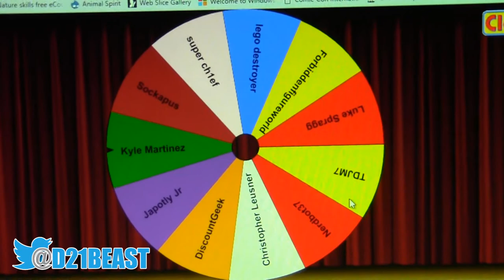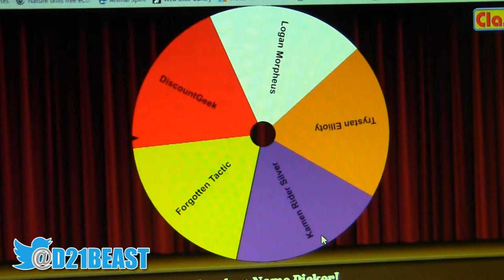VLOG #18 - Agent Carter, Channel Update, Planet ComicCon KC & May Contest Winners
Hey ToyFans,

Tonight I'm doing a vlog and talking about Agent Carter, Disney Infinity, Planet Comic Con Kansas City, and more! I'll also be announcing the contest winners for Star Wars: The Force Awakens, Marvel Super Hero Sqaud booster cards and Deadpool.

Please leave a comment or share if you liked this video.